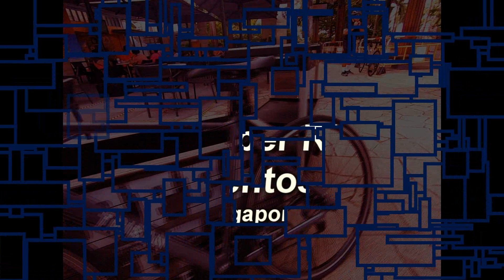Road Cycling Singapore [Mount Faber Park] Telok Blangah Hills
Our 1st attempt on Mount Faber with our roadies, one of Singapore's highest place and training ground for most cyclists.

Action camera used in this video: GoPro Hero 7 Black